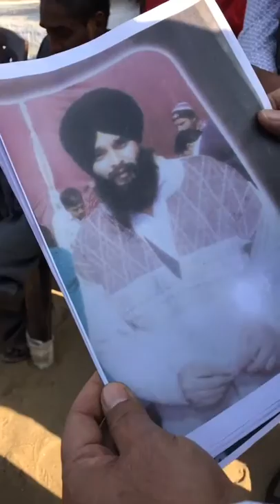Rattan Deep A mentally upset Sewadar of Gurudwara | Manukhta di Sewa Society Ludhiana Punjab | MDSS